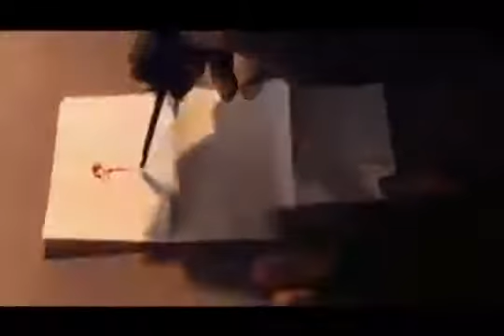Werewolves on Wheels trailer